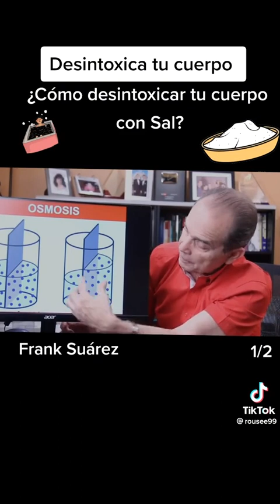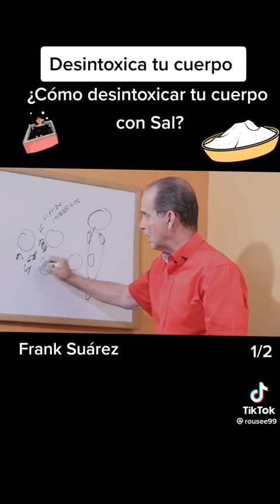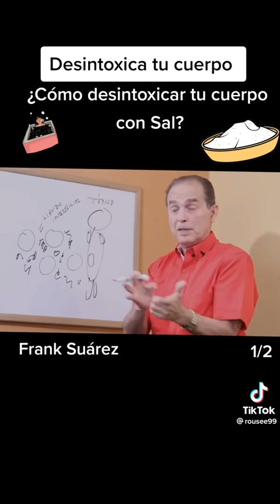22 de marzo de 2023